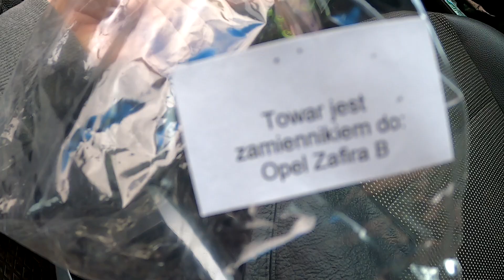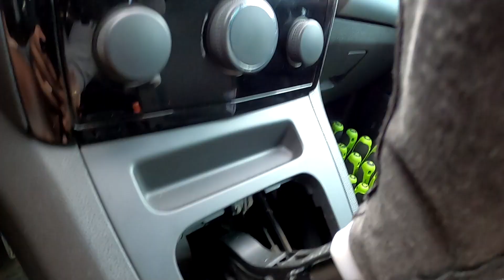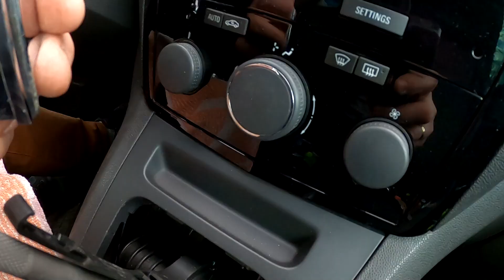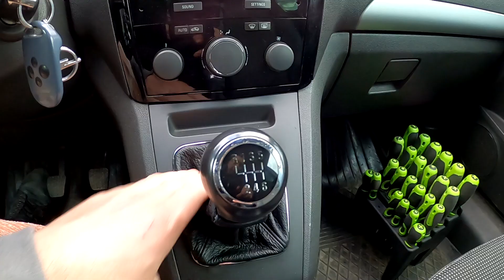Opel zafira B. Wymiana mieszka dźwigni zmiany biegów - wersja dusigrosz. ;-)